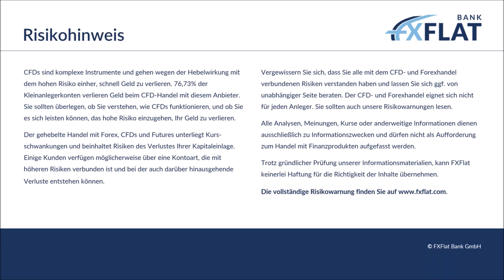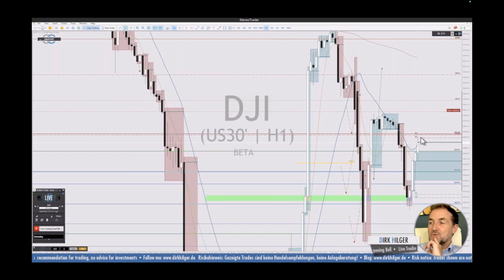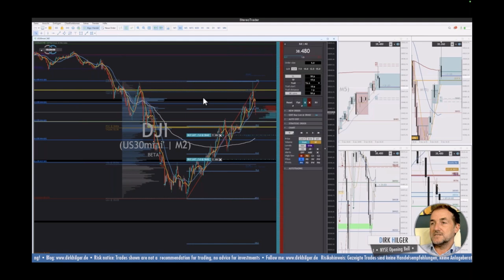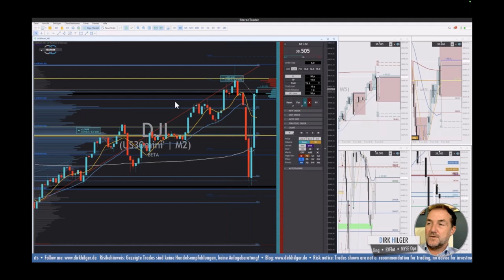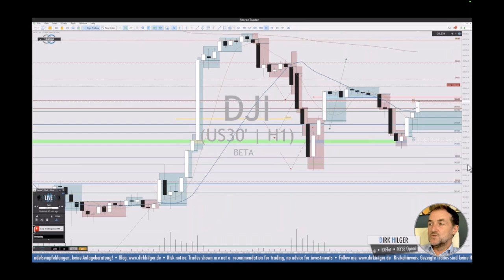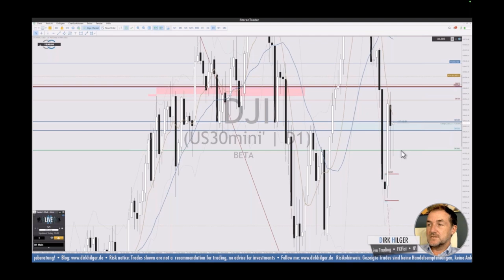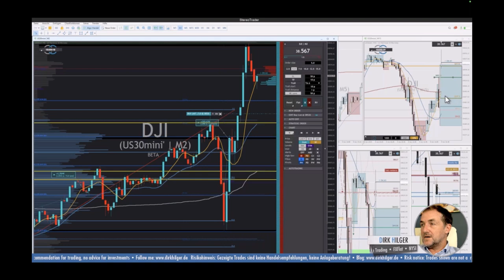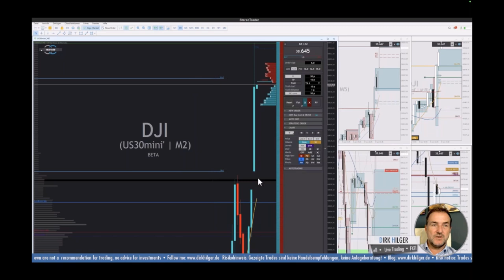Dirk Hilger - Livetrading zur US-Börseneröffnung 04.06.2024